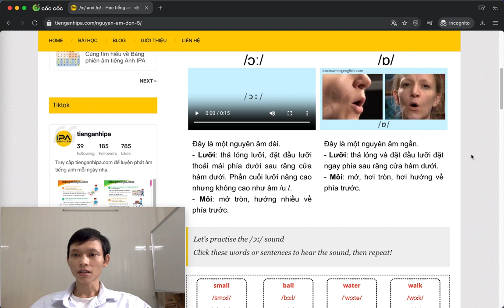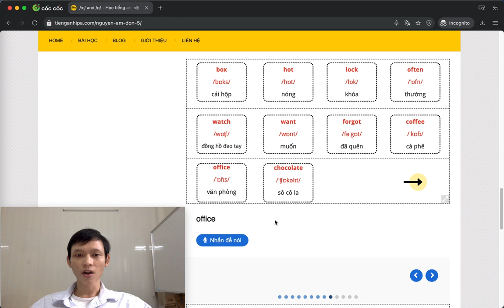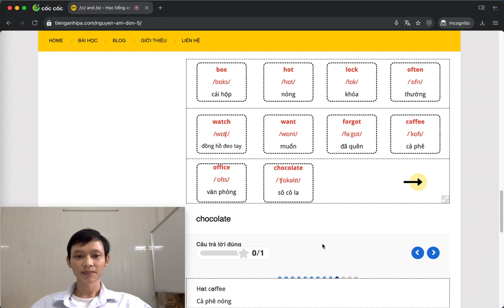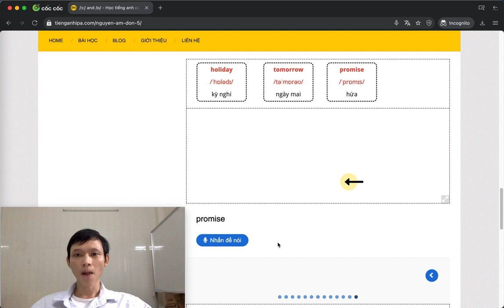Luyện Phát Âm Tiếng Anh - Bảng Phiên Âm Quốc Tế IPA - Nguyên âm /ɒ/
Truy cập để luyện phát âm bài học trong video nhé!